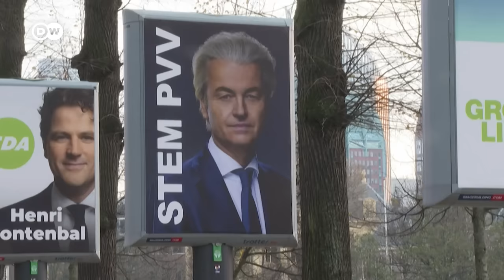Populist Geert Wilders emerges as winner in the Dutch elections, might fall short of governing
The party of far-right populist Geert Wilders is set to emerge as the largest force after elections in the Netherlands. Early results point to the Freedom Party winning 35 of the 150 seats in parliament. Many other parties have ruled out working with Wilders and his party.